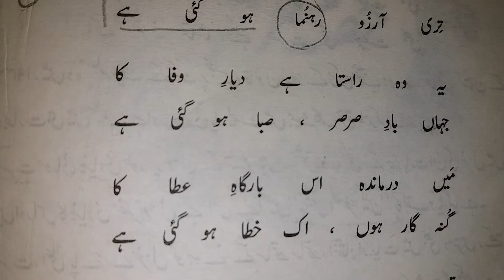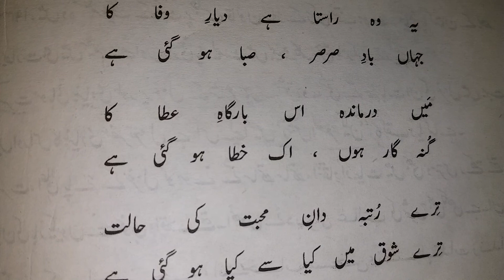Urdu 10th Lecture 4 Gazal P II